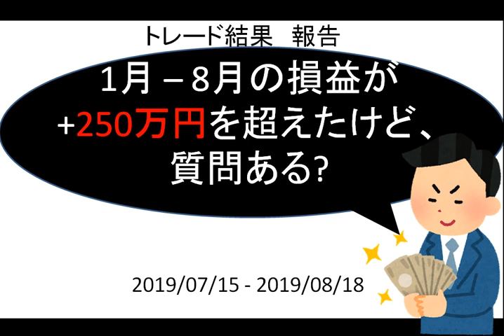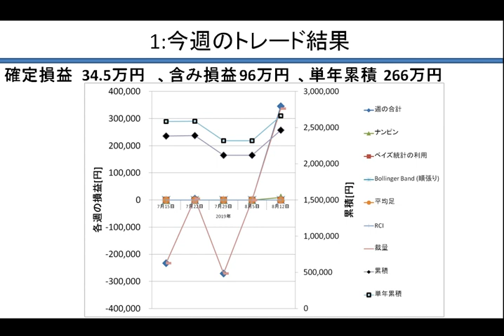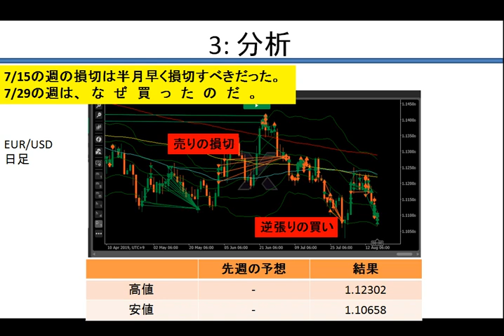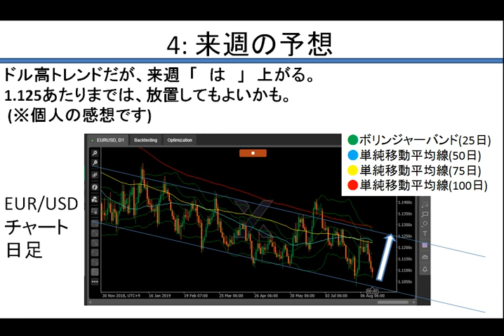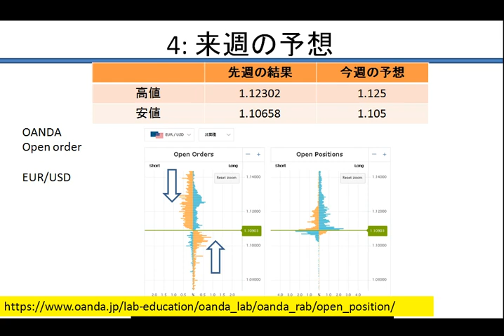20190818_トレード結果の報告 - 1月 – 8月の損益が+250万円を超えたけど、質問ある?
順調なので、初投稿です。

行う際は、自己責任の元、
余剰金の範囲で行ってください。

本動画を参考にして発生したあらゆる損失につきまして、
責任を負いかねますので、あらかじめご了承ください。